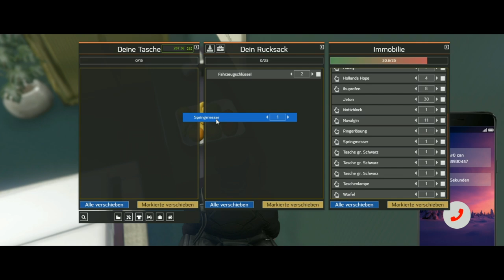Der Racheakt - Blade sticht Cops ab ! [Homestate]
Wir sind wieder zurück ! Ab sofort erhaltet ihr über die aktuellsten Ereignisse im RP, frische Videos !

Mehr WeissWurst ?